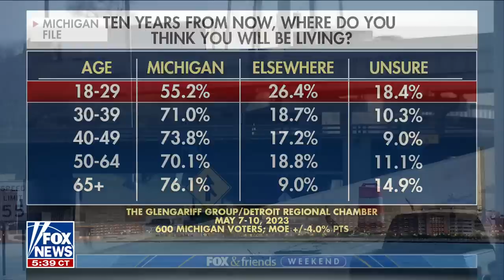‘SCARY’: Michigan is getting ‘nothing’ but Chinese corporations: Tudor Dixon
Former Michigan gubernatorial candidate Tudor Dixon joined ‘Fox & Friends Weekend’ to discuss the impact Gov. Whitmer’s policies have had on Michigan residents.